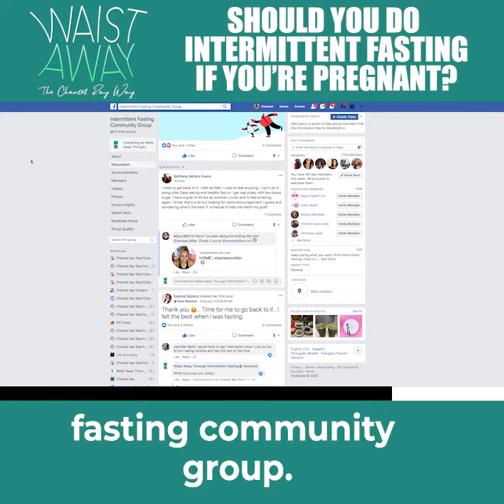Should you do intermittent fasting if you’re pregnant